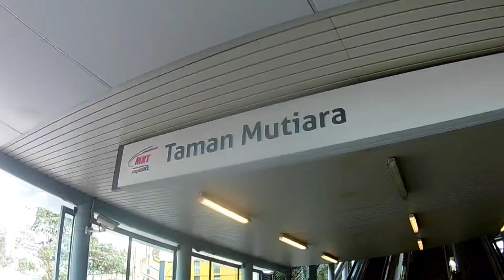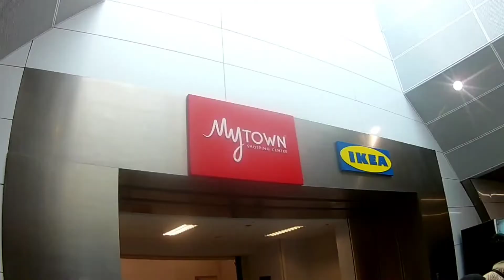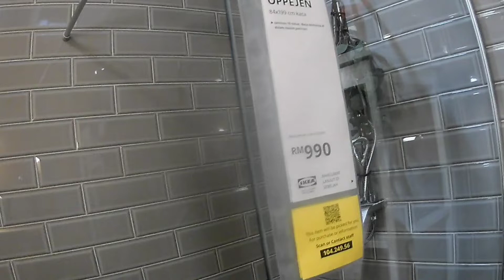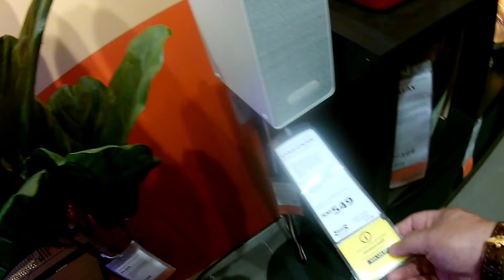Ikea Mytown cheras( lama dah tak naik public transport di KL )